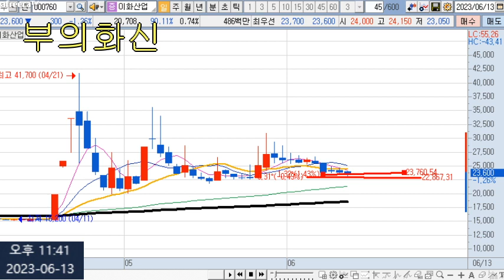재미있는 세력주 동참하기...